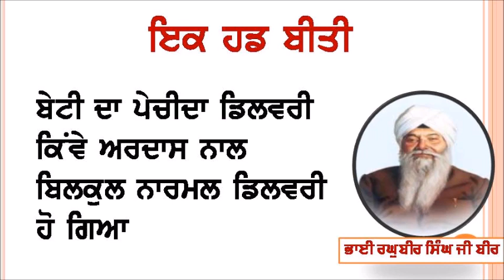Aah suno ardas di shakti ਅਰਦਾਸ ਸ਼ਕਤੀ Power of Prayer | Bhai Raghbir Singh ji Bir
Bhai Raghubir Singh Bir Ji ਅਰਦਾਸ ਸ਼ਕਤੀ
ਰਘੁਬੀਰ ਸਿੰਘ ਬੀਰ
Raghbir Singh Ji Bir